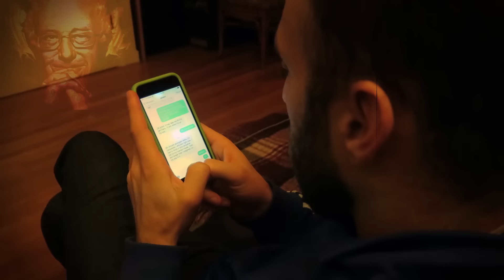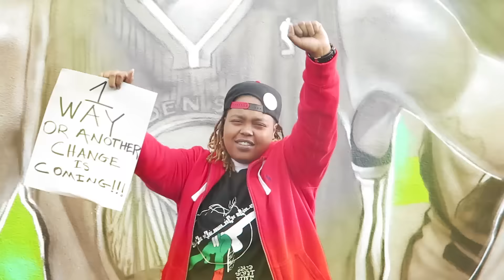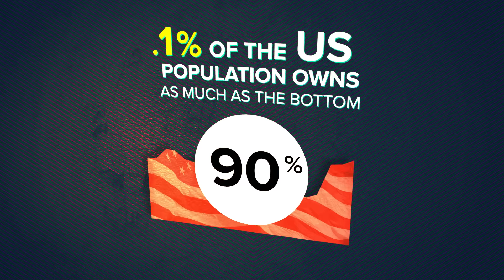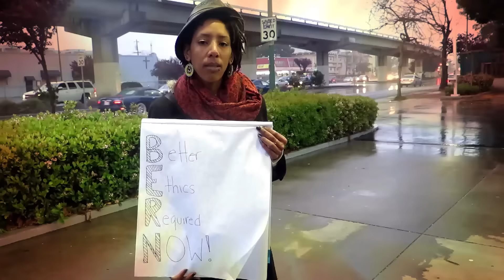Feel The Bern - Aaron Ableman & the Lion Truth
In the legacy of truth tellers, freedom fighters & great leaders who’ve inspired masses of youth & marginalized peoples to claim power, this music video is a call to uplift Bernie Sanders & stand for a future to believe in!

PLEASE VOTE, PHONEBANK & MAKE ART FOR BERNIE!

Thank you to Tanya Henderson for Inspiration!